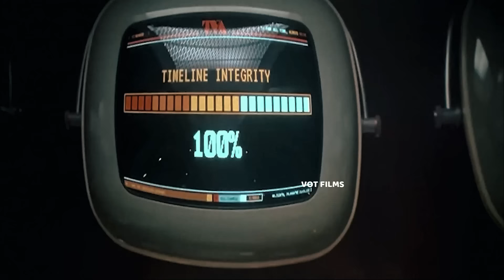மல்டிவெர்ஸில் தூங்கிட்டிருந்த சிங்கத்தை மறுபடி எழுப்பி விட்டுட்டாங்க | வெறித்தனம் |Review |VOT Films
votfilms
VoiceOverTamil
englishmovieexplanation
tamilreview
tamilvoiceover